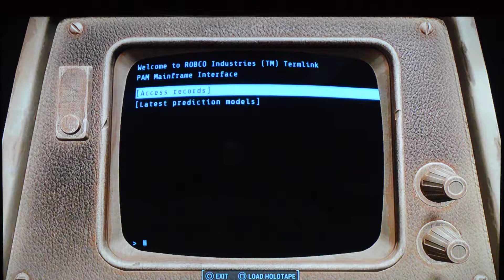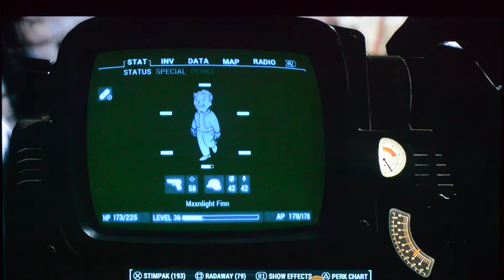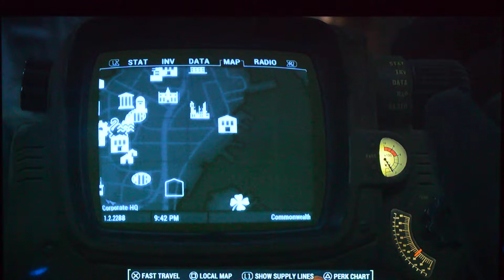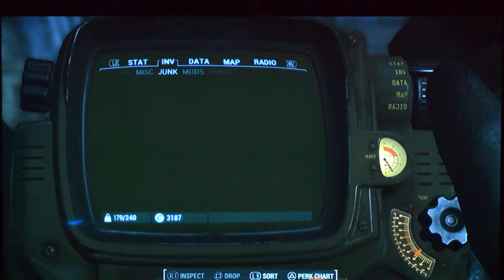Youtube Fallout 4 Gameplay - Let's Play - Part 11 - Charmer; Reporting For Doody!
this get serious in this episode when Charmer is officially welcome into the Railway Factiones. Proper suspect about this P.A.M. chick. I think she knows somethings she's not telling me about vault 111. She better lossen those tight metal lips of her's soon because if she's hiding info intel about my son, she's got another thing coming!